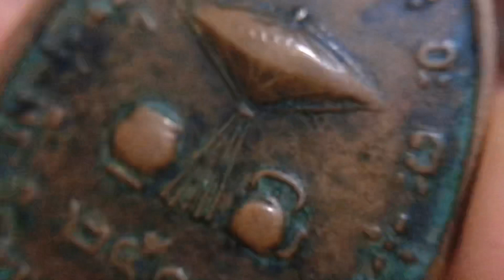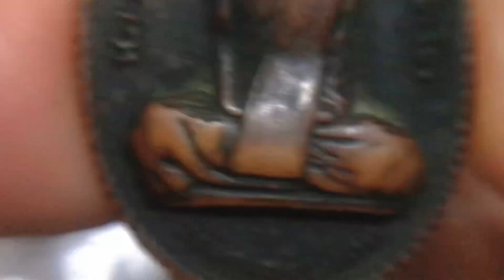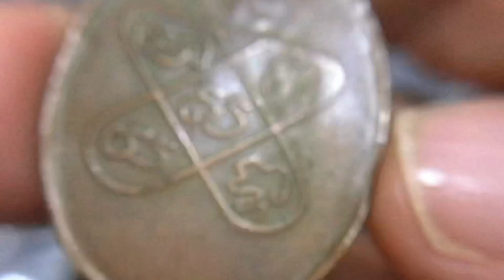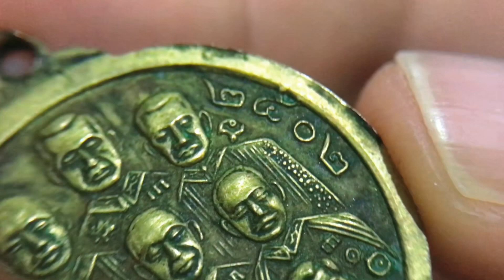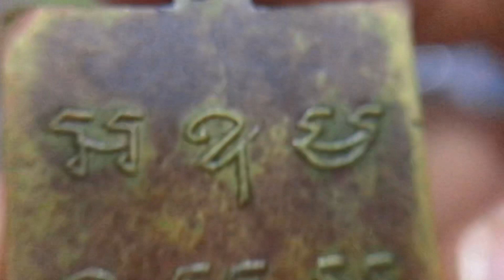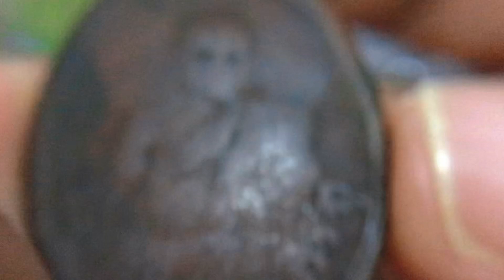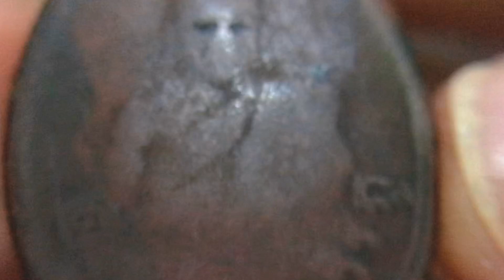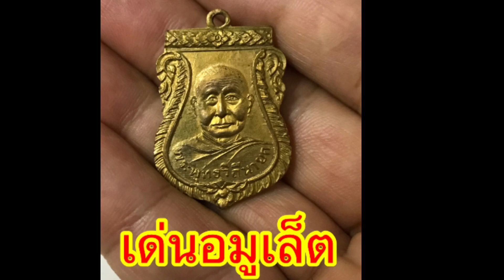เหรียญเก่าเก็บ เหรียญหลวงพ่อฉุยวัดคงคารามหลวงพ่อผางคงเคคอติ่งหลวงปู่ทวดวัดพังเที๊ยะ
ผลงานที่ผ่านมาของช่อง